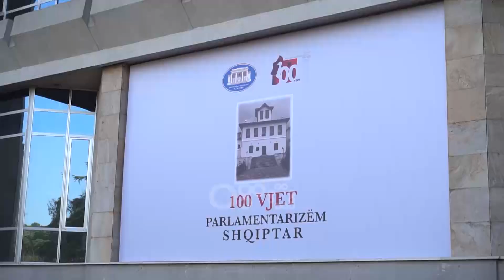Noizy dhe Stresi të ftuar tek 100-vjetori i parlamentarizmit? - ThumbON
Gazetari i ThumbON Ronaldo Sharka, ka qenë prezent në eventin e mbajtur para disa ditësh në "Pallatin e Kongreseve", i cili lidhej me 100 vjetorin e "Kongresit të Lushnjes", "100 vjetori i parlamentarizmit".

Nëpërmjet disa pyetjeve thumbuese dhe funny, Ronaldo ngacmoi politikanët, të ftuarit dhe kalimtarët, për më tepër ndiqni videon: